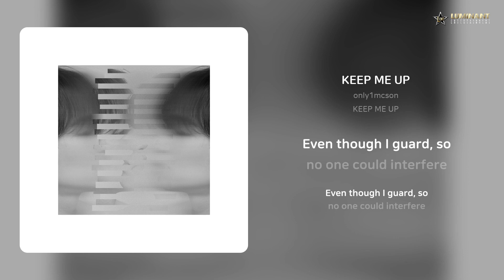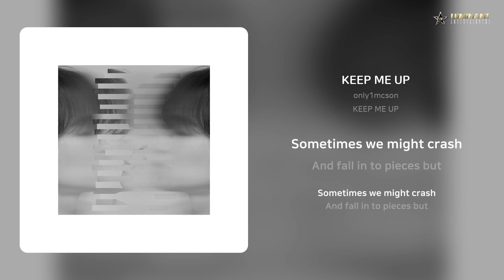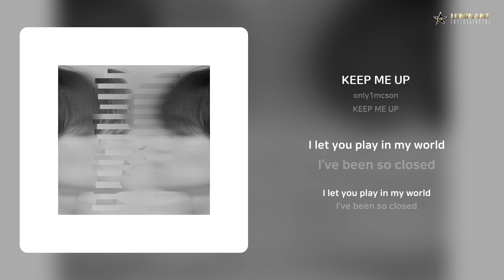only1mcson - KEEP ME UP | 가사 (Lyrics)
Artist: only1mcson
Track: KEEP ME UP
Album: KEEP ME UP
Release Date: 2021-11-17